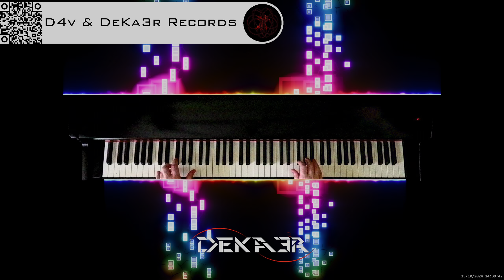🔴 irl 🎹 BALLAD OF LOVE - MÚSICA • PIANO MUSIC • PRODUCER • COMPOSER